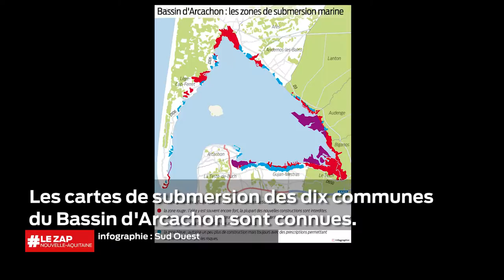Le Zap Nouvelle-Aquitaine du 10 mai